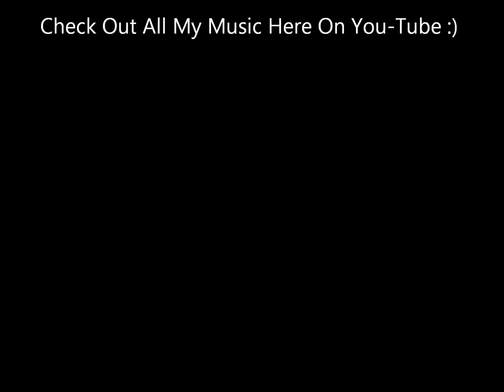Lost In Thought - FM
From Their 1987 CD Tonight